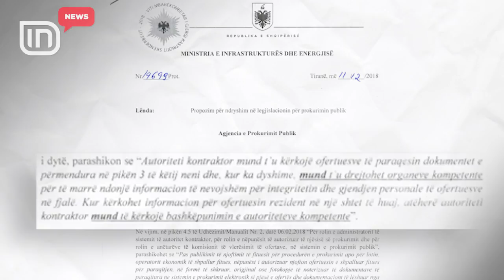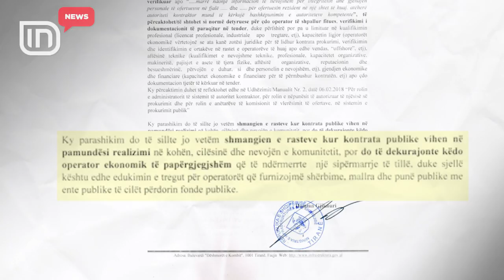Prokurimet publike. Ministria amendon ligji, s’ka vend për abuzime | IN TV Albania